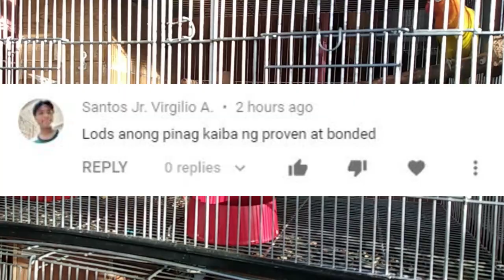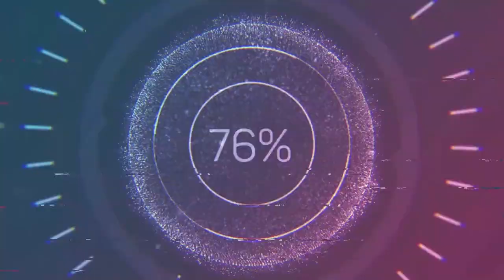DALAWA NA ANG BUNTIS SA IBUNAN•GANITO ITSURA NG PWETAN NANG ATING BUNTIS NA AFRICAN LOVEBIRDS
Gift Bird na kasunod nito♥

TAGS